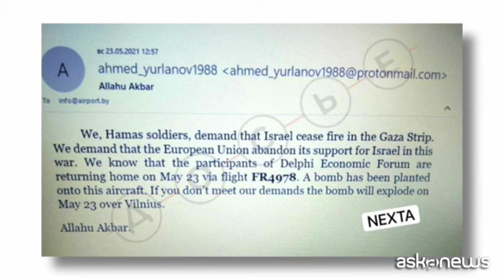Volo dirottato su Minsk tema caldo per il vertice Biden-Putin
Milano, 27 mag. (askanews) - Mentre si avvicina il vertice Biden-Putin, previsto il 16 giugno a Ginevra, le vicende dell'aereo Ryanair dalla Grecia alla Lituania, dirottato su Minsk, si candidano ad essere parte delle questioni sul tavolo mentre spuntano nuovi particolari.
Mosca sinora ha sostenuto la versione bielorussa, quella della lettera di rivendicazione di un attentato, ma secondo l'Ovest e l'opposizione ad Aleksendr Lukashenko sarebbe un falso.
La lettera "di Hamas dalla Svizzera" è arrivata nella posta elettronica dell'aeroporto di Minsk 24 minuti dopo che i piloti erano stati ufficialmente informati della "bomba" a bordo. Così scrive il canale Nexta Live - fondato dallo stesso giornalista arrestato dopo il dirottamento Raman Pratasevich - pubblicando la presunta minaccia.
Nel frattempo Sven Jurgenson, il rappresentante permanente presso le Nazioni Unite per l'Estonia, in collegamento con i membri del Consiglio di sicurezza dell'ONU, definisce il dirottamento una "flagrante violazione del diritto internazionale".
E il tema resta di attualità anche nell'odierno vertice informale dei ministri degli Esteri Ue a Lisbona.
Servizio di Cristina Giuliano
Montaggio di Alessandro Violante
Immagini Afp, Internet, Ebs